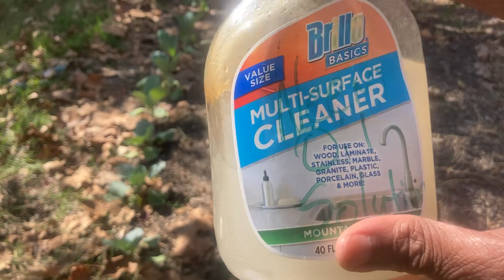HOW TO TREAT BEAUTIFUL 🌱 WITH NEEM OIL ORGANIC BUG SPRAY, IMAGINE! @leadfarmer73 ​⁠